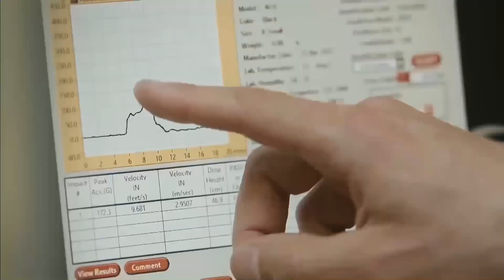December 22, 2023